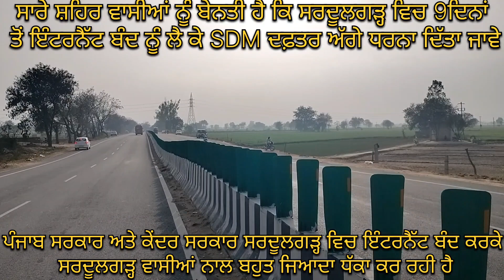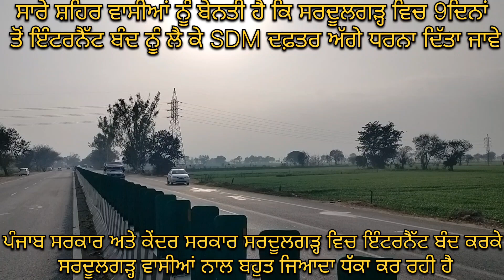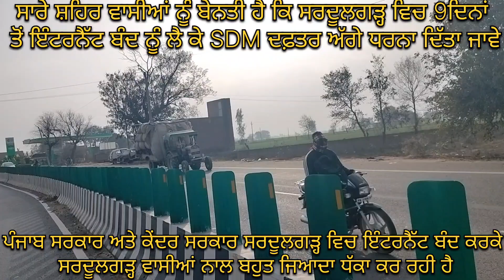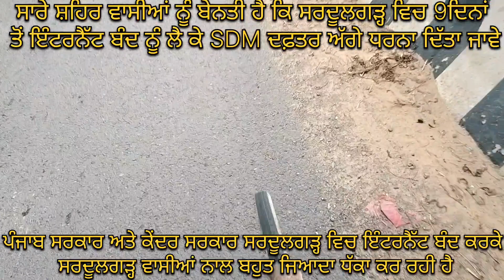ਸਰਦੂਲਗੜ੍ਹ ਦੇ ਲੋਕ ਸਾਹਿਰ ਵਿਚ (9ਦਿਨਾਂ)ਤੋਂ ਇੰਟਰਨੈੱਟ ਬੰਦ ਹੋਣ ਕਾਰਨ ਹੋਏ ਪਰੇਸ਼ਾਨ